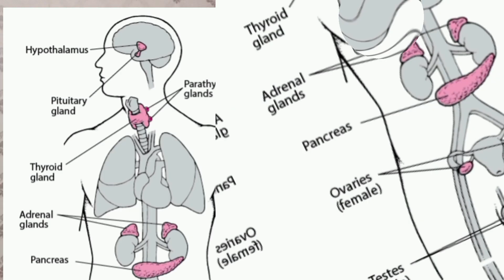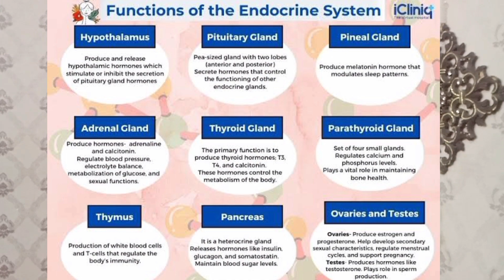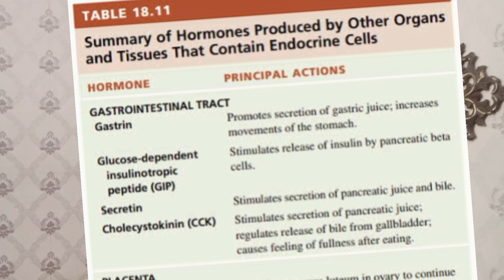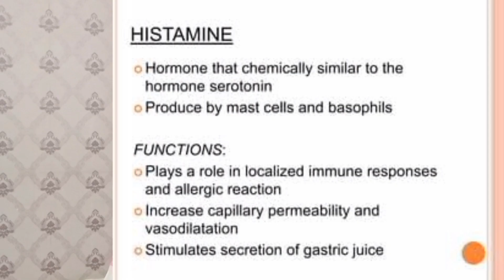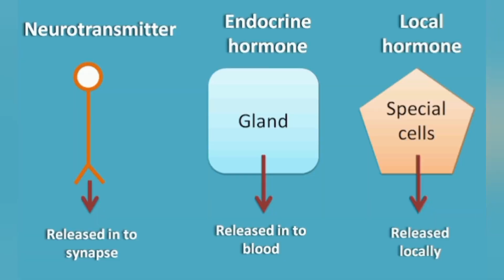Endocrine Glands Part1,Introduction/secondary endocrine organs/Local hormones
In this video students can learn the Endocrine system in a very simple and easy way.
In the  human body there is a system of endocrine glands which produces hormones, known as the endocrine System.

This is part 1 for brief introduction of endocrine glands

Endocrine Glands are also known as Ductless Glands..

Hormones are chemical messengers, which in supervision and coordination of CNS regulates the diff functions of the Badu and helps in maintaining homeostasis of the internal environment of the body.

there are 3 kinds of hormones according to their site of secretions
1. Hormones secrets by primary endocrine glands e.g pituitary gland, thyroid glands, adrenal glands

2. Secondary hormones, release from different organs of the as a secondary function of that organs e.g kidney release erythropoietin, ovaries produces estrogen and progesteron hormones

3. Local hormones, they release from local cells and tissues and acts locally on surrounding tissues e.g histamine, prostaglandin, serotonin